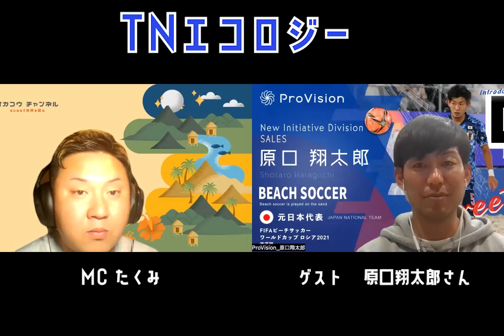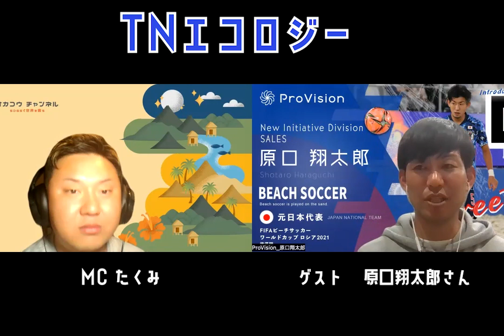【TNエコロジー】原口翔太郎さん＠2023/06/04